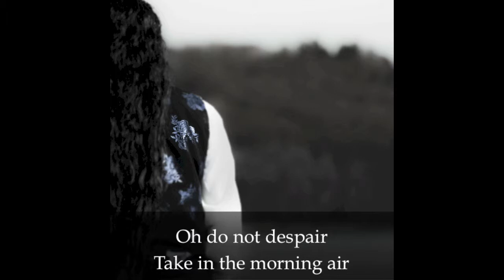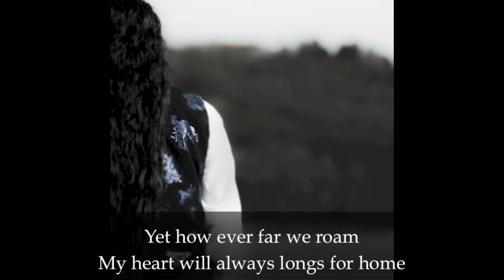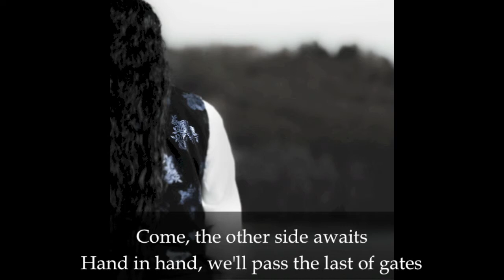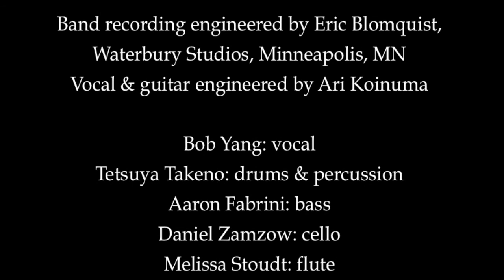Minnasia "Promised Land" (Audio + Lyrics)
Promised Land is the title track from the one-man mini-musical of the same name originally written by Minnasia vocalist Bob Yang in his native Hmong language. It is a story of a Hmong family's exodus from southeast Asia during the Vietnam War. There are four scenes in the musical, each scene comprised of a monologue and a song, describing a situation that one of the family members encounter in their journey.  This song is from the final scene.

Bob received a grant from the state of Minnesota to put together a recording and a public performance. Minnasia guitarist Ari Koinuma produced, arranged and mixed the project, and wrote the English lyrics, so the English version is released under Minnasia name.

The English lyrics are not direct translation of the Hmong versions. Rather, they were meant to simply convey the spirit of the original songs, so that they can be appreciated on their own without knowing the details of the story.

Because of the nature of this project, this recording features classical and Asian influences prominently. The all-acoustic band features a cello and a flute in addition to the rhythm section, backing Bob's lone voice.